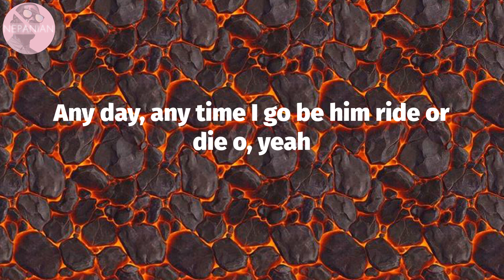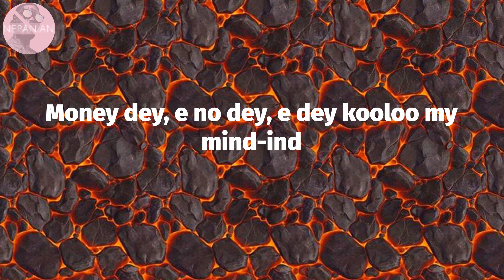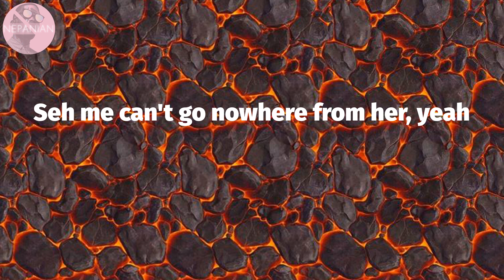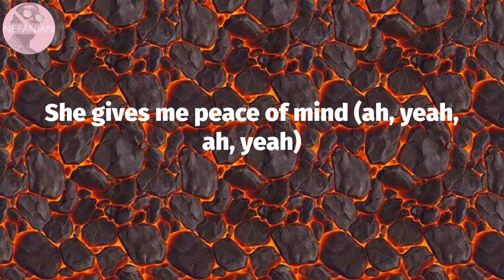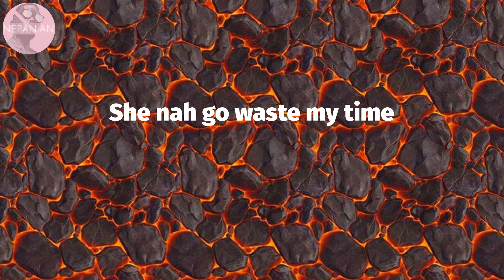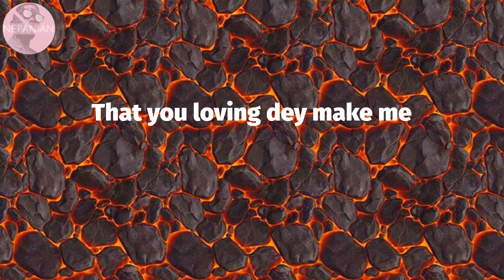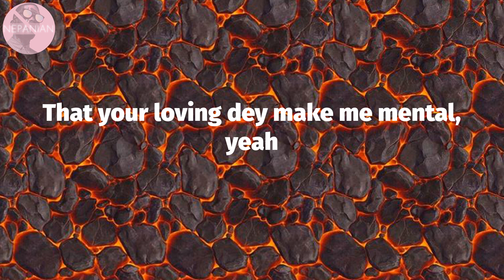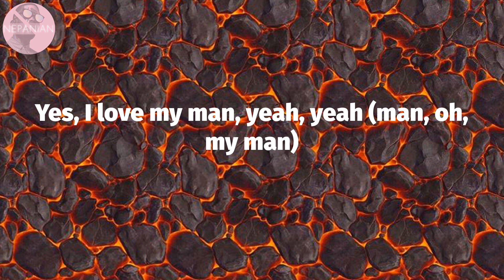𝙔𝙚𝙢𝙞 𝘼𝙡𝙖𝙙𝙚 - 𝙈𝙮 𝙈𝙖𝙣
Yemi Alade - My Man (Lyrics)

My Man Lyrics:
(Man, oh, my man)
Kranium (Egar)
(Egar fire)
Yemi Alade
My woman (oh, my man)
Baby
Can you sing for me?
Make I tell you about my man o (ebelebe oh)
Six packs no be the thing wey make me fall for am o
I dey feel like a queen when I dey right by him side o
Any day, any time I go be him ride or die o, yeah
Make I burst your mind
E fit to give me all en salary, oh ah
Money dey, e no dey, e dey kooloo my mind-ind
Your perfect, ten over ten and it's all mine, yeah
Yes, I love my man (oh, my man)
My man, my man, my man (oh, my man)
(Give me peace of mind)
Nwoke oma
My man, my man
He give me peace of mind (oh, my man)
Nwoke oma
My woman (woman, woman)
Different from every gyal
Me ah tell seh ah you me ah par wid, enuh
I'm locked in and di keys ah fi yuh
She's a queen but a freak, her lips ah machine
That's a wife and a side chick to me
Can I stay?
Seh me can't go nowhere from her, yeah
My woman, woman, woman (woman, woman, woman)
My woman (woman, woman, woman, woman)
She gives me peace of mind (ah, yeah, ah, yeah)
She nah go waste my time
(Yes, I love my woman)
Nwoke oma
Nwoke oma (yeah)
My man, my man (eh, ah)
To the left, ah, to the right
Make the mh-mmh enter I go halla
Baby, I go halla
Oh, my sweety banana, nana
I no go leave you nana, forever, forever, eh
Ebelebe baby, ebelebe
Ebelebe baby, ebelebe
Iworiwo, make me shout iworiwo
Iworiwo, make me shout iworiwo, ah, ayy
That you loving dey make me
That your loving dey make me mental, yeah
Baby, I go halla, yeah
Yes, I love my man
My man, my man, my man
Nwoke oma
He give me peace of mind
Nwoke oma (you know, you know)
My man, my man (you know, you know)
Ebelebe, baby, ebelebe (ebelebe)
Ebelebe, baby, ebelebe
me I love you from your head to your toes (iworiwo)
Iworiwo, you make me shout iworiwo
Oh, baby, oh, make me shout iworiwo
Yes, I love my man, yeah, yeah (man, oh, my man)
Baby, baby (ebelebe, oh, my man)
Baby, baby
All the time